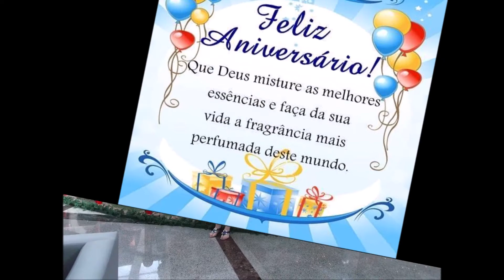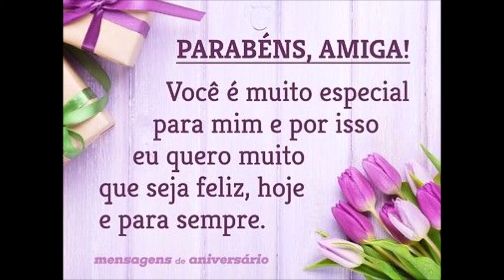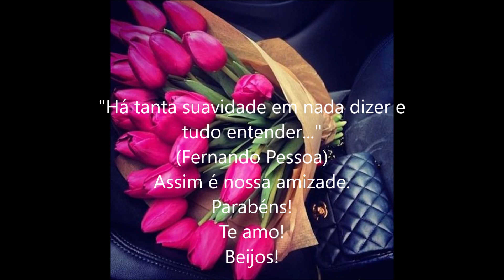Feliz Aniversário Amiga Rosangêla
"Nunca se esqueça quanto é especial para a minha vida e de tantas outras pessoas.
Feliz Aniversário!"

Beijos da amiga Mary Luiz